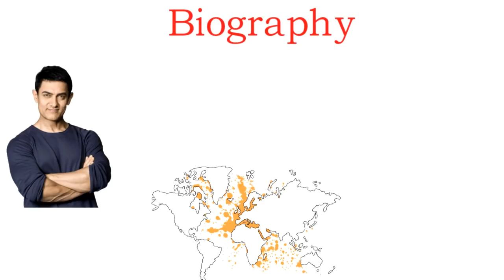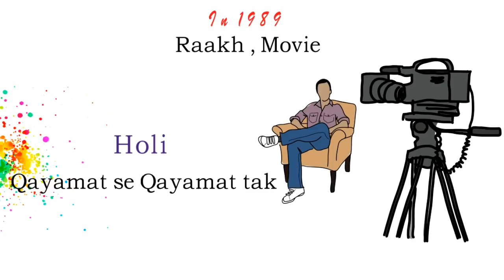✍️Aamir khan Biography ✍️